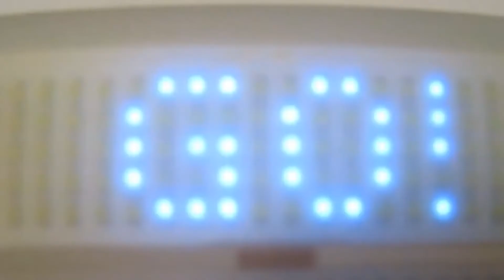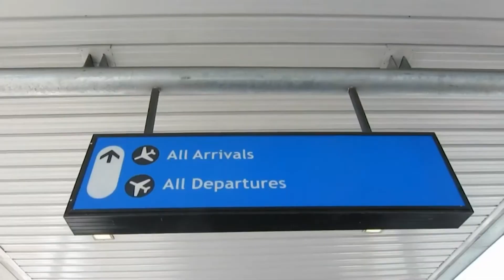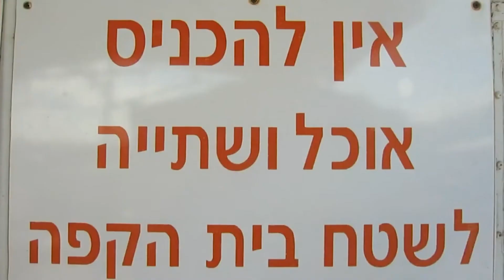Business Expert Reacts To Casey Neistat - Do More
ABOUT GEMMA ________________

I have been in business for 18 years and am renowned for helping individuals like you scale their businesses to six and seven figures. I was recently featured on Channel 5's Rich House Poor House having created multiple sources of wealth!

DOWNLOAD THE BUSINESS MASTERY BLUEPRINT
Learn The 6 Key Components That Made Me A Millionaire In My 30's Do you want to scale your business and make more profit? Would you like to learn how to gain more clients through effective marketing? Improve your cash flow? If you are serious about making your business more profitable while adding more value to your clients. You are in the right place!